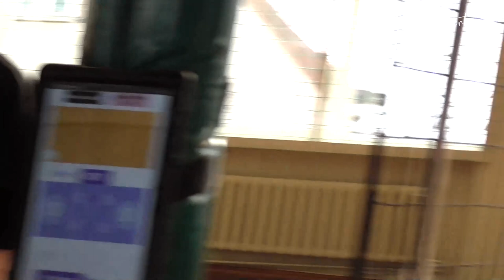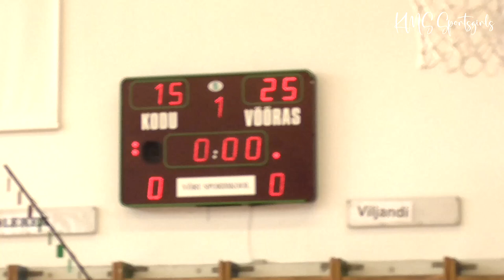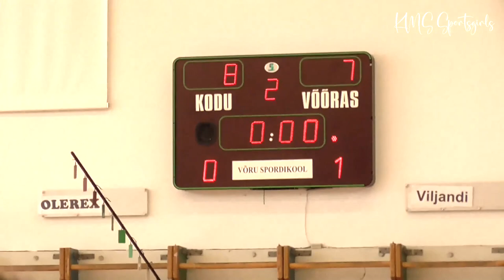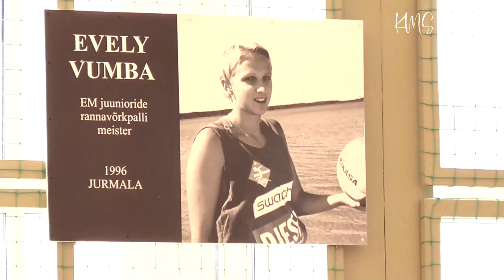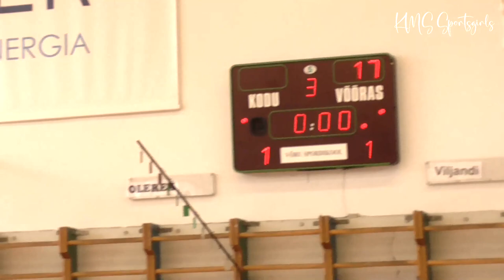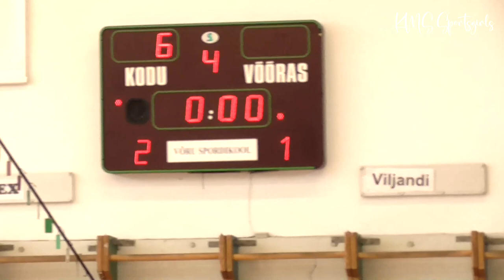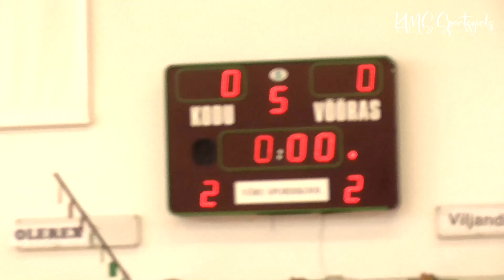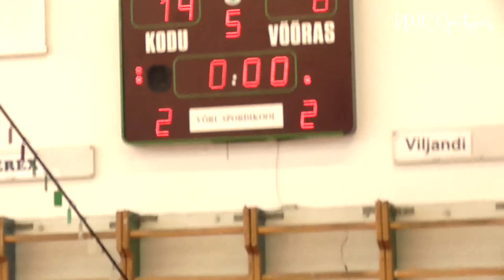Full volleyball match 2023, Girls U18 - Olerex Tartu I vs Viljandi SK - Exciting and Ruthless Fight!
Full volleyball match 2023, Girls U18, I FINAL TOURNAMENT 2023 - Olerex Tartu I vs Viljandi Sports School/VilVol - very exciting and ruthless fight!

EVF (Estonian Volleyball Federation) 2023 Volleyball Cup Competitions for U18 (B) age group, I FINAL TOURNAMENT.

The games of the final group I took place in our beautiful small town Võru, at the Võru Sports School on February 10 - 12, 2023. Welcome to Estonia! :)

The best 6 Estonian teams in the girls' U18 age group competed. There were 15 girls volleyball matches in total, we can show eight of them here. Our volleyball club SK DUO Olerex Tartu I games with all opponents are all represented here.

Rae Sports School volleyball girls won all five games, giving only one set to our Olerex Tartu I team. Viljandi Sports School/Vilvol, Selver Tallinn Sports School I and Olerex Tartu I won three out of five games. The girls from Viljandi Sports School took second place with 10 points. Selver volleyball girls received a bronze medal. We got the 4th place in our Olerex Tartu I team, which is not bad because there were 44 teams competing.

1. Rae Spordikool I                   5 wins /võidud         15 points / punktid
2. Viljandi Spordikool/VilVol   3       "                         10           "
3. Selver Tallinn Spordikool I  3       "                           9            "
4. Olerex Tartu I                        3       "                           7            "
5. Võru Spordikool                   1       "                           4            "
6. Rakvere Spordikool             0       "                           0            "

- Funny moments! "Hey girls! Don't disturb me! I came here to watch men's volleyball on my computer"
/watch?v=1ASzRQKLwVs

Võrkpalli karikavõistlused U18 tüdrukutele, 2023 - Olerex Tartu I vs Viljandi Sports School/VilVol. Põnev ja halastamatu võitlus!

EVF (Eesti Võrkpalli Liit) 2023.a. Võrkpalli Karikavõistlused U18 (B) tüdrukute vanuseklassile, I FINAALTURNIIR.

I finaalgrupi mängud toimusid meie ilusas väikelinnas Võrus, Võru Spordikoolis 10. - 12. veebruar 2023. Võistlemas oli Eesti 6 parimat võistkonda tüdrukute U18 vanuseklassis. Kokku oli 15 tüdrukute võrkpalli matši, meie näitame kaheksat mängu!
Meie võrkpalliklubi SK DUO Olerex Tartu I mängud kõigi vastastega on kõik siin esindatud.

Rae Spordikooli võrkpalli tütarlapsed võitsid kõik viis mängu, loovutades vaid ühe seti Olerex Tartu I võistkonnale. Viljandi Spordikool/VilVol, Selver Tallinn Spordikool I ja Olerex Tartu I võitsid viiest mängust kolm.